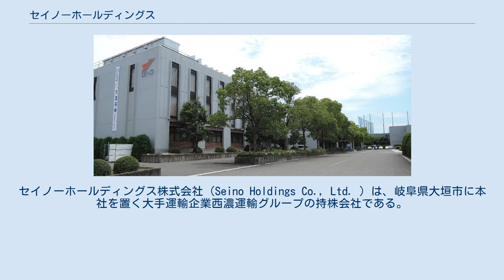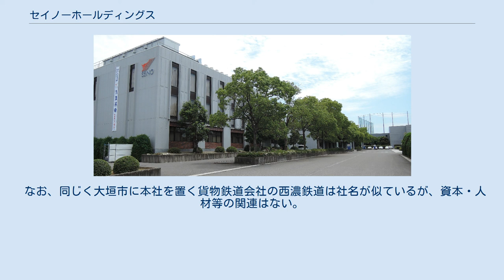セイノーホールディングス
セイノーホールディングス株式会社（Seino Holdings Co., Ltd. ）は、岐阜県大垣市に本社を置く大手運輸企業西濃運輸グループの持株会社である。
 1930年（昭和5年）、岐阜県益田郡萩原町(現・下呂市)にて、田口利八が前身となる田口自動車を創業。
当時、国鉄高山本線（現・JR高山本線）等の公共工事が盛んで、事業は順風満帆であった。
更なる成長の為、他の都市部への進出を計画、岐阜県の県都岐阜市、中部地方の中枢都市名古屋市等の進出を検討したが、結局大垣市へ拠点を移す。
理由としては、大垣市が紡績産業が盛んであった事、日本の中央部に位置し、将来の高速道路網でも当地付近が全国各地への結束地点になるであろうという考えからであった。
ちなみに、現在、結節地点になっているのは米原市と小牧市に分極しているが、どちらも大垣市から遠いとは言えず（大垣市は小牧市と米原市のほぼ中間に位置する）、高速道路網について、それが中央部である当地に近い都市で結束し、全国各地へのフィーダーが良好になるであろうという考えは、やはり先見の明であったといえる。
 大垣での事業も絶好調だったが、時代は太平洋戦争へと突入。
政府はトラック輸送の効率化の名のもとに、俗に言う戦時統合を推進。
大垣周辺でも当地の零細運送会社を統合し、西濃トラック運輸株式会社が発足する。
更に政府は、道府県各地区1業者にせよと命令、これにより、西濃地方の各社が統合、西濃運輸が発足する。
 しかし戦局は泥沼化。
米軍は、日本の地方都市にも焼夷弾による空襲をしかける。
岐阜市、各務原市へも空襲の魔の手が伸び、大垣空襲も行なわれ、多くの県民が犠牲となった。
大垣空襲の半月後、玉音放送により空襲の焦土の中、終戦を迎える。
 終戦後、戦時統合が解かれ、水都産業株式会社発足。
戦災復興もあり、トラック業界は花形産業になるが、復興関連の需要は一種の特需であり、復興後に需要が減る時期へ対処する為、特需の続くうちに将来への布石が求められた。
そこで練られた戦略が、長距離定期貨物便、今で言う特別積合せである。
当時の貨物輸送の主流は国鉄（現JR貨物）による鉄道貨物輸送であり、一部の中距離路線便を地場の会社もしくは日本通運が行っているに過ぎなかった。
ここに水都産業は着目し、近い将来高速道路網が整備されて自動車の時代が到来すれば、物流の世界も長距離トラック輸送の時代へと変化すると判断したのである。
 まもなく当時の運輸省を訪ね、免許を申請。
当時は前代未聞のことでもあり、なかなか認可がおりなかったが、田口利八氏が16回も通いつめた末に認可を手にした。
このころ社名を再び、西濃運輸株式会社に変更し、大垣～名古屋を皮切りに、大阪・東京へと路線網を延伸していくが同業他社である日本運送（フットワークエクスプレスを経て現在の名称はトールエクスプレスジャパン）や福山通運、トナミ運輸なども続々進出し、路線網を拡大。
特に西濃運輸の拡大には、当時のヤマト運輸の小倉社長も脅威を感じ、羨ましくもあったという（小倉の著書に記されている）。
 その後も更に西進、東進を続け、1971年には青森～鹿児島にいたる長大路線網を確立させる。
 71年には名証に上場、72年11月東証一部に上場。
 最近では、東海道新幹線をつかった超特急便や午前中の到着を確約し、不着の場合には全額返金するビジネス便、デパート納品を円滑化する為の納品パック、そして昨今の機密保持ニーズに応えるべく機密回収BOX等、物流新商品の開発を進めている。
 2005年に、各事業の収支明確化と、効率化を図るべく持株会社制へ移行する。
 なお、同じく大垣市に本社を置く貨物鉄道会社の西濃鉄道は社名が似ているが、資本・人材等の関連はない。
ただし、両者とも「美濃の西部」という地域名を社名の由来としている点のみ共通している。